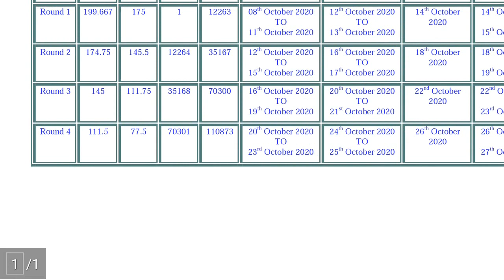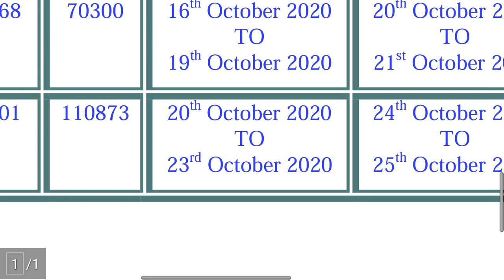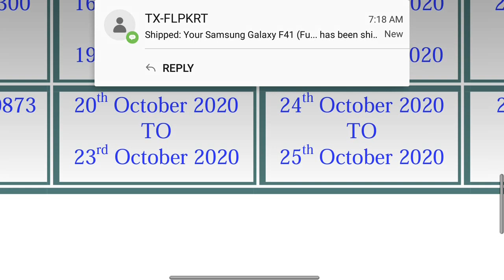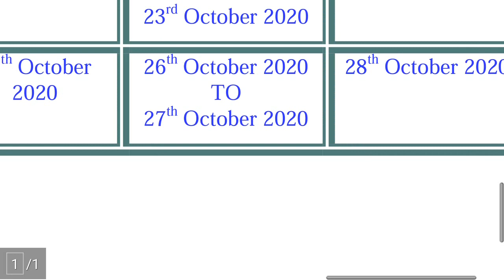TNEA 2020 Round 4 important data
Tamilnadu engineering online admission 2020 TNEA round 4 important data and time